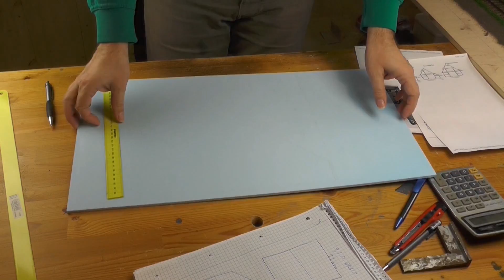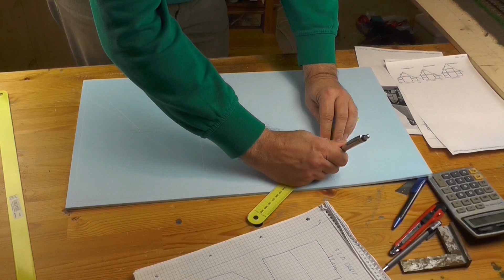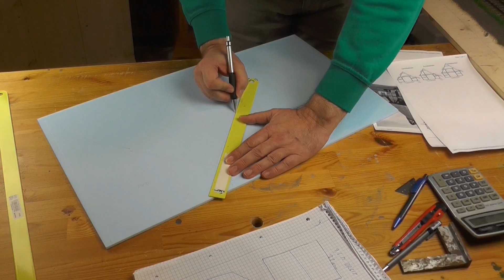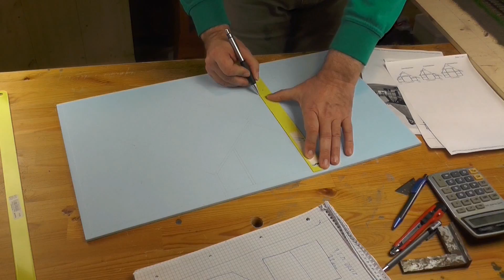Spur 0 Anlage "Ibbenbüren Ost" Bau der Anlage Teil 240 Fachwerkhaus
Der Bahnhof Ibbenbüren Ost der ehemaligen TWE Teutoburger Waldeisenbahn ist so ein richtig günstiges und eher unbekanntes Thema für eine Spur 0 Modellbahn. Es gibt wenige Gleise, aber einen hochinteressanten Rangierbetrieb. Der Bahnhof ist als Endbahnhof der Strecke angelegt. Das Bahnsteiggleise und Empfangsgebäude liegt hinter dem Bahnhof. Also muss jeder Personenzug vom Bahnsteig zurück in den Rangierbahnhof, hier Kopf machen und dann wieder zurück zum Bahnsteig. Im Rangierbereich mündet das Übergabegleis von der Staatsbahn, es herrscht also ständig Rangierbetrieb. Hinzu kommt eine aktive Ladestraße mit Stückgutschuppen. Es gibt also viel Anlass, die brummenden und schnaufenden Spur-0-Fahrzeuge langsam über die Anlage zu bewegen. Gestalterisch bieten sich keine unüberwindlichen Schwierigkeiten. Es sind nur Bahnhofsgleise zu bauen und dazu so etwas wie eine Hintergrundbepflanzung. In dieser Folge geht es um den Bau eine Fachwerkkotten neben dem Bahnhof. Er dient auch zur Abgrenzung des Bahnhofs vom Schattenbahnhof, also als Sichtkulisse.